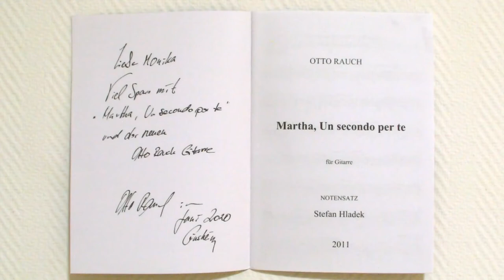Martha (Otto Rauch)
"Martha"
Composer: Otto Rauch
Luthier: Otto Rauch
Guitar: Model Montagnana cedar doubletop Otto Rauch

Thanks for the permission to publish. And thank you for making this great instrument for me!
played by Monika Schulz